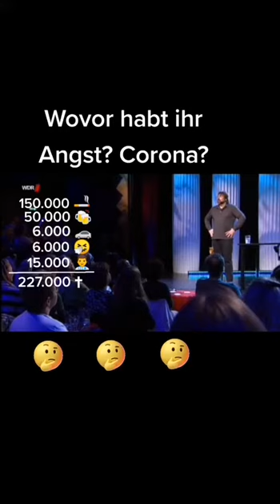Wovor haben die Menschen Angst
Volker Pispers - Kabarettist